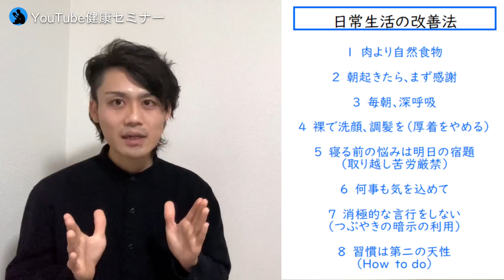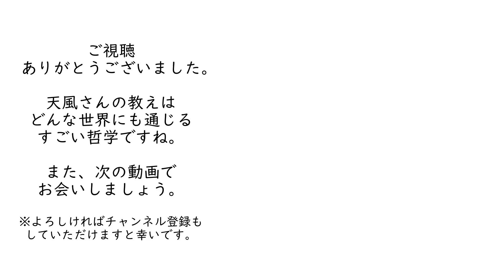【中村天風】プロスポーツ選手も学ぶ心の使い方:「悲運に心悩ますな」を解説【書評】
▼参考書籍
(より深く学びたい方は、ぜひ手に取って読んでみてください)
・中村天風 悲運に心悩ますな
(広岡達郎著：幻冬舎 出版)

▼出版チャレンジ
オンライン講座「最初で最後の健康講座」
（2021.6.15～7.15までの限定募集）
様々な「健康法」からどれを選び、どう実践すればいいのか。
もう二度と迷わなくてもいいように
全力で「健康になるための考え方」をお話しさせていただきます。

※出版に向けてのチャレンジとなります。
　もし応援してくださる方がいらっしゃいましたら
　ぜひ受講していただけますと幸いです。

応援して下さるメンバーさんへ、本の紹介で伝えきれなかった部分や学んでいく中で気づいたことなどを週に2回限定配信しています。
また、「メンバー限定のライブ配信」、「限定コミュニティへの招待」などの特典がございます。
もっと腑に落とし込んで、自分の人生にいろんな知識を生かしたい方は、ぜひ一緒に学んでいただけますと幸いです。

・詳細、登録はこちら

・自分の主治医は自分
・命に向き合う

▼今回の動画に関して追伸など
球界のレジェンドがプロ時代、監督時代の実践を通して学んだ天風哲学の実践方法を教えてくれている本です。
中村天風さんのことをあまり知らない方でもたくさんの気付きを得られる一冊だと思います。
ぜひご一読いただけますと幸いです。

▼免責事項
各動画内で紹介している方法は、いかなる効果をも確実に保証するものではありません。
実行の際は、各自の責任と判断のもとで行ってくださるようお願いいたします。
従って、いかなる場合でも動画制作者は一切の責任を追うものではございません。特に妊娠中の方、持病のある方必ず医師、あるいはしかるべき資格を有する医療従事者と相談の上で行ってください。
万一体調に異変を感じた場合はすぐに中止し、医師の診察を受けてください。以上をご留意のうえ、ぜひご自身の身体に、命に向き合う時間をほんの数分でも増やしていただけますと幸いです。

・TheFatRat